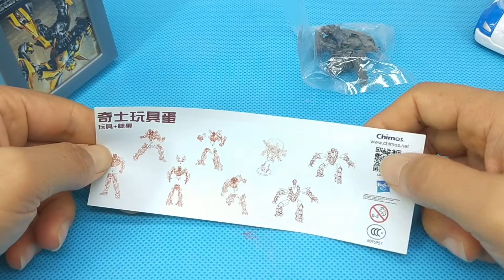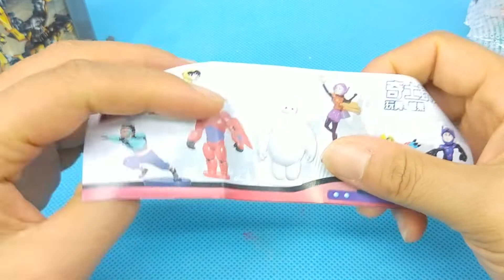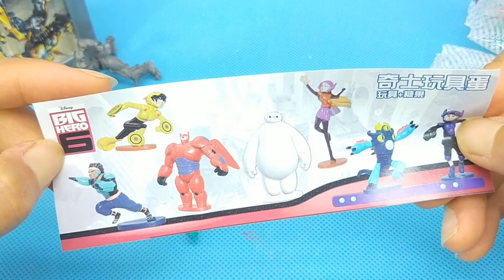变形警车珀利贩卖机 竟变出变形金刚超能陆战队奇趣蛋